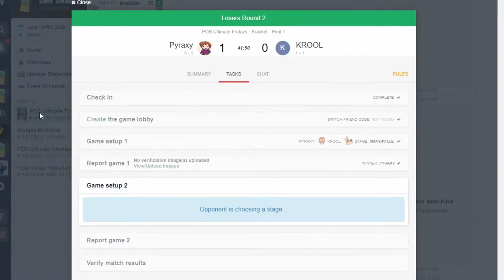Pyraxy (Falcon, Falco) vs. KROOL (Banjo, Falco) - Losers Round 2 - Pile O' Bones 2.7